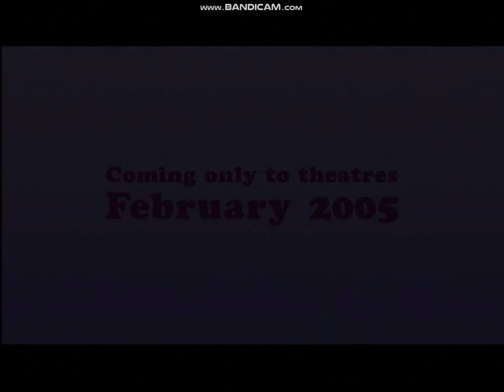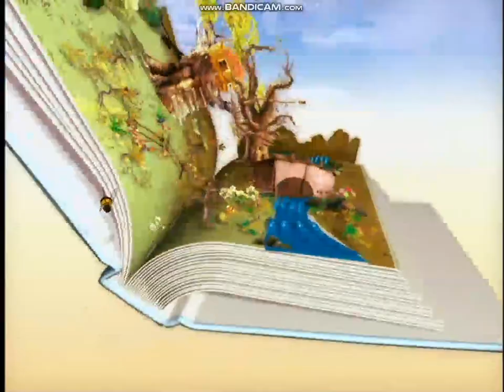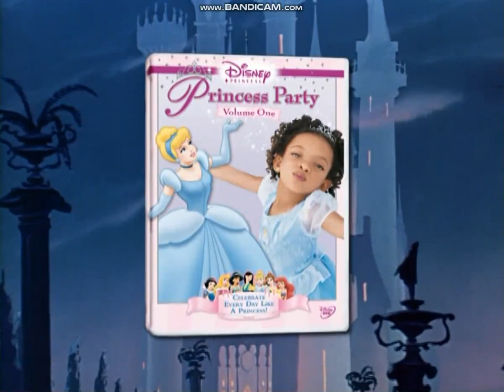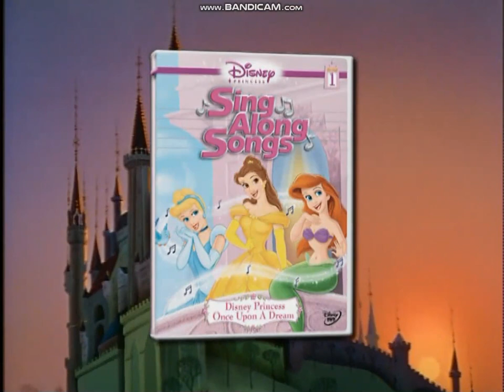Sneak Peeks from Bear in the Big Blue House: Everybody's Special! 2004 DVD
This is the 2004 DVD of Bear in the Big Blue House: Everybody's Special!.

Previews:

Pooh's Heffalump Movie
The Magical World of Winnie the Pooh
Disney Princess
Winnie the Pooh ABC's & 123's